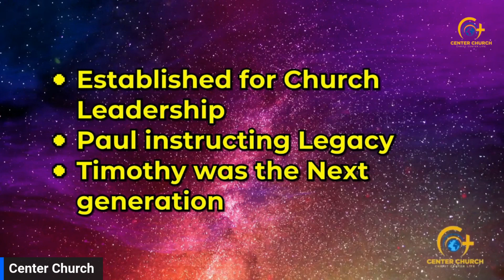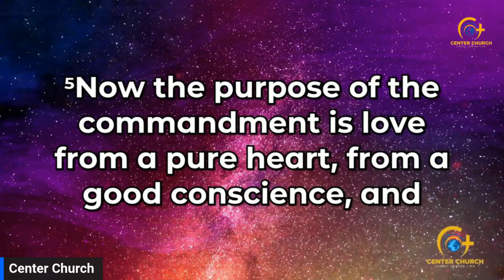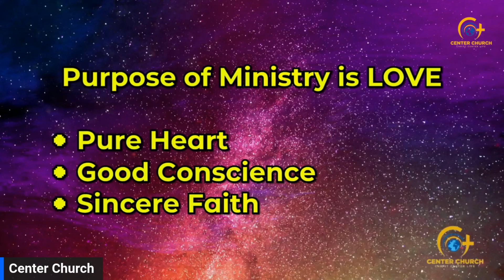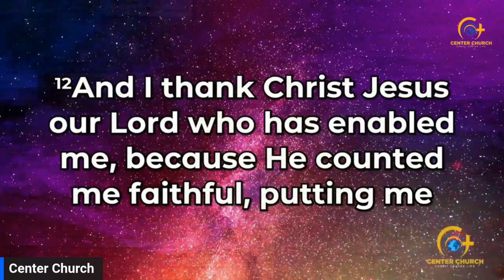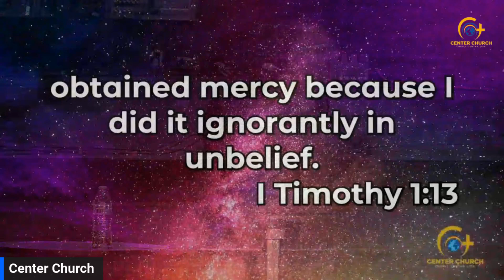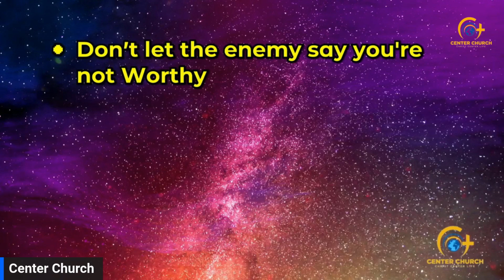Ignite Change: The Power of Compassionate Leadership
In this inspiring video, we explore the incredible impact of compassionate leadership in our communities. Discover how being a source of encouragement and resilience can transform lives and ignite positive change. Join us as we share practical tips and real-life examples of leaders who uplift others every day. Let’s come together to create a supportive environment where everyone can thrive!